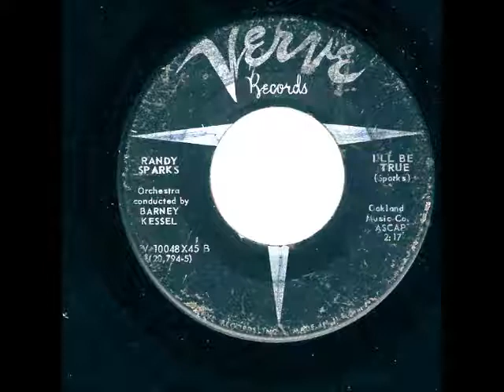I'll Be True-Randy Sparks-'58-Verve 10048.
Randy Sparks (born 29 July 1933, Leavenworth, Kansas) is a musician, singer-songwriter and founder of The New Christy Minstrels and The Back Porch Majority. Sparks grew up in Oakland, California and attended the University of California at Berkeley. His first musical engagement was at the Purple Onion in San Francisco.[2] In the late 1950s he had a solo career and released two albums on the Verve label, a self-titled album in 1958 and Walking the Low Road in 1959. The single "Walkin' The Low Road" had previously reached the Cashbox magazine Top 60. In 1960, he formed a trio called "The Randy Sparks Three" and had an album by that same name. He wrote the song "Today"[3] which was a hit for the New Christy Minstrels for their 1964 album of the same title for Columbia Records (CL 2159/CS 8959) and he wrote "Green, Green" with Barry McGuire for the 1963 album Ramblin (CL 2055/CS 8855).[4]

Randy Sparks also sang the opening credits of the theme song of the movie Thunder Road. In an email to DJ Allyn in 2009, he explains how Robert Mitchum had asked that he play his kid brother in the movie and writing the music, but ended up just singing the theme song written by Mitchum.[5]

In 2009, a Golden Palm Star on the Palm Springs, California, Walk of Stars was dedicated to him and The New Christy Minstrels